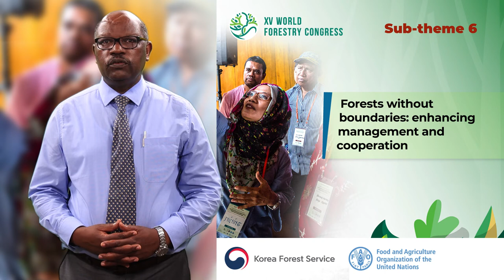World Forest Congress: Setting Stage Remarks by Dr Sam Kanyamibwa, ARCOS Executive Director